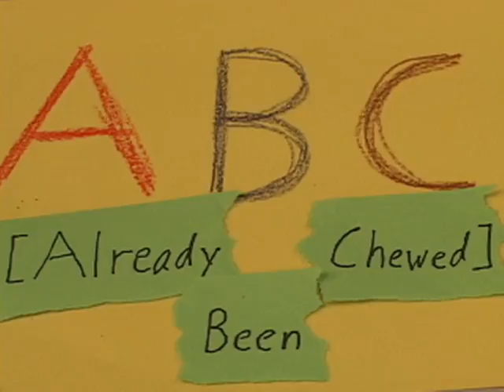ABC: Already Been Chewed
An unsuspecting piece of gum is stepped on by a teacher with unique tastes...